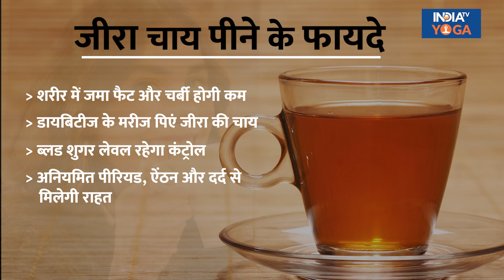Cumin Tea: सुबह खाली पेट इस मसाले की चाय पीने से पाचन होगा दुरुस्त, जानें इसे बनाने का तरीका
Cumin Tea: जीरा में भरपूर एंटीऑक्सीडेंट, एंटीबैक्टीरियल और एंटीफंगल गुण हैं। जीरा की चाय आपको कई बड़े फायदे देगी। साथ ही आपकी गट हेल्थ भी बेहतर होगी। तो आइए जानते हैं सुबह खाली पेट जीरा की चाय पीने के फायदे और इसे बनाने का आसान तरीका।